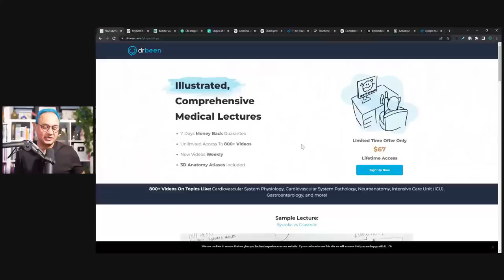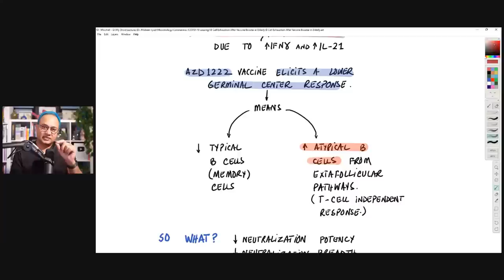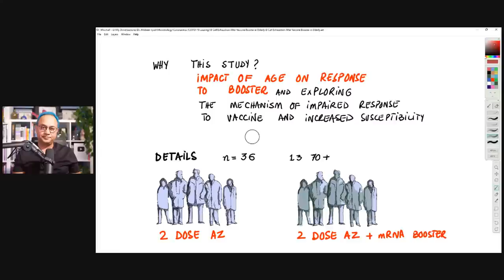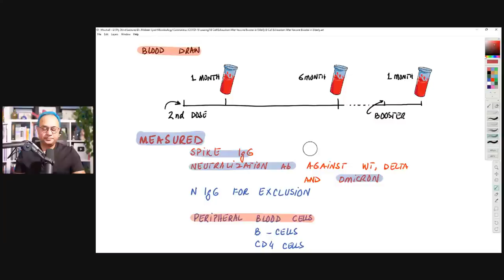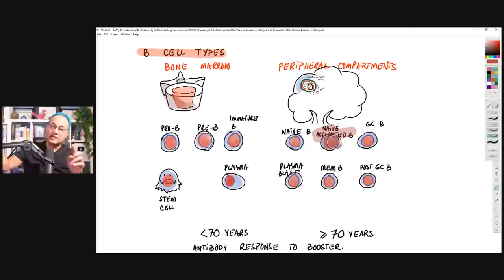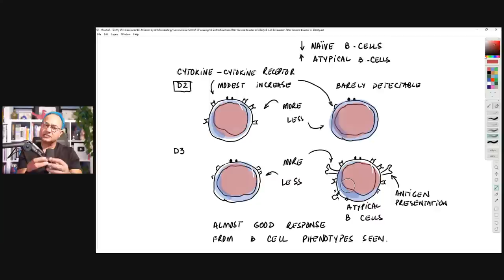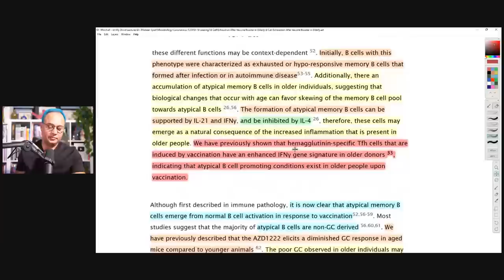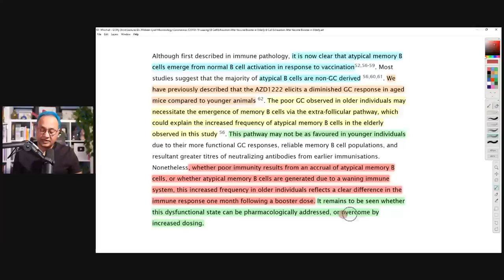Impaired Immune Response after Booster in 70+ Years (Cambridge Preprint Study)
Immune Response After Booster in 70+ Years (Oxford Preprint Study)

Study from Cambridge demonstrates the potential reason for the reduced vaccine protection after boosters in individuals 70 years and above. Let's review.

URL list from Monday, Oct. 31 2022
Atypical B cells and impaired SARS-CoV-2 neutralisation following booster vaccination in the elderly | medRxiv

Booster vaccinations in the elderly lead to impaired neutralization of SARS-CoV-2 and atypical B cells

Stages of B-cell development.B-cell development occurs in both the bone... | Download Scientific Diagram

T-bet Transcription Factor Promotes Antibody-Secreting Cell Differentiation by Limiting the Inflammatory Effects of IFN-γ on B Cells

Frontiers | CD11c+ B Cells Are Mainly Memory Cells, Precursors of Antibody Secreting Cells in Healthy Donors

Extrafollicular B cell responses correlate with neutralizing antibodies and morbidity in COVID-19 | Nature Immunology

Activation of B cells by non‐canonical helper signals | EMBO reports

Lymph node fibroblastic reticular cells steer immune responses: Trends in Immunology